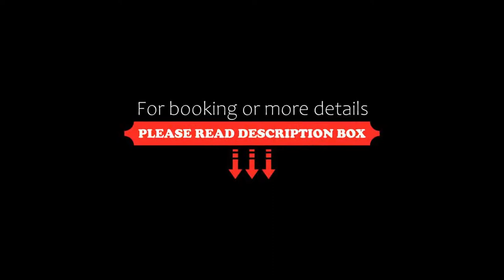Hotel Du Vin Stratford, Stratford-upon-Avon, United Kingdom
About Property:
Hotel Du Vin Stratford is attractively situated in Stratford-upon-Avon, and features a bar, free WiFi and on-site dining. Around a 6-minute walk from Royal Shakespeare Company, the property is also close to Royal Shakespeare Theatre. Local points of interest like Mary Ardens House and Swan Theatre are reachable within 300 m and 500 m, respectively.
At the hotel, the rooms include a flat-screen TV and tea and coffee making facilities. Every ro...
Property Type: Hotel
Address: 7 Rother Street, Stratford-upon-Avon, CV37 6LU, United Kingdom
Searching For
1. Hotel Du Vin Stratford - Stratford-upon-Avon - United Kingdom
2. Hotel Du Vin Stratford - Stratford-upon-Avon - United Kingdom Address
3. Hotel Du Vin Stratford - Stratford-upon-Avon - United Kingdom Rooms
4. Hotel Du Vin Stratford - Stratford-upon-Avon - United Kingdom Amenities
5. Hotel Du Vin Stratford - Stratford-upon-Avon - United Kingdom Offers and Deals
Audio Credit:
Track Title: Blank Slate
Artist: VYEN